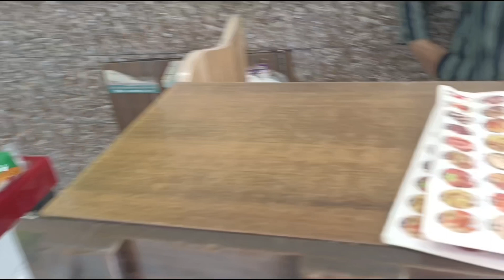I Never Seen Crowd Like this In 27 Ramzaan iftaari In Masjidul Nabawi | Anas Vlogs 22